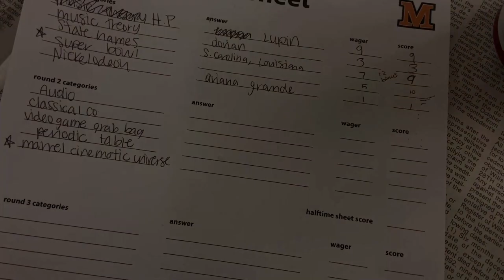Another High School Music Montage I made for RoundTable (RT) Media